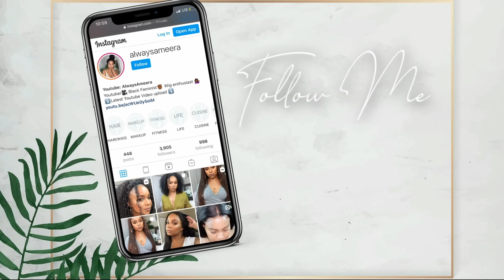WEEKLY VLOG | I BOUGHT MY DREAM CAR AND I AM TERRIFIED! ALWAYSAMEERA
Yall i am speechless i bought my dream car and i cant even handle it!

00:00 INTRO
00:19 Back to the gym chat
02:47 bellway sponsorship
07:09 Going to the gym + workout routine
09:30 CAR SHOPPING + NEW BMW X1 + X3 M SPORT
11:04 I GOT MY DREAM CAR!
12:32 super late lunch at THE SELECT + Couch Chat
20:57 FIRST STARBUCKS & TARGET RUN + CAR DETAIL
40:00 thank you!